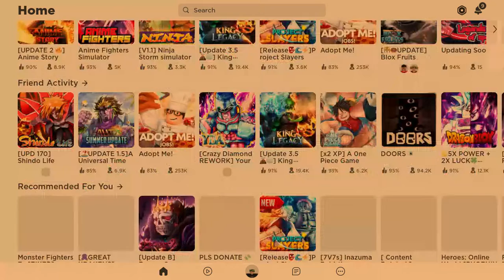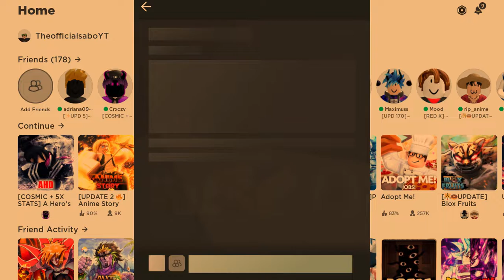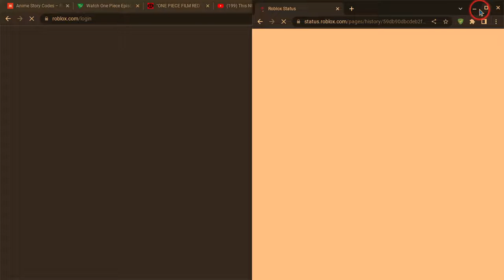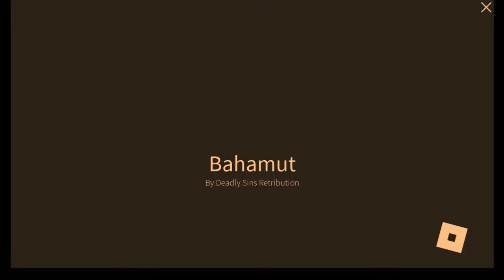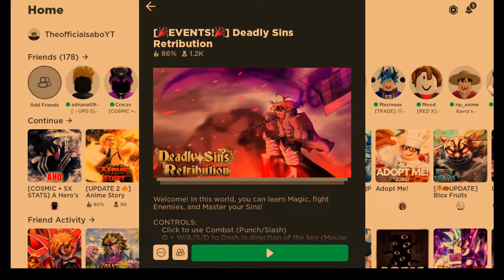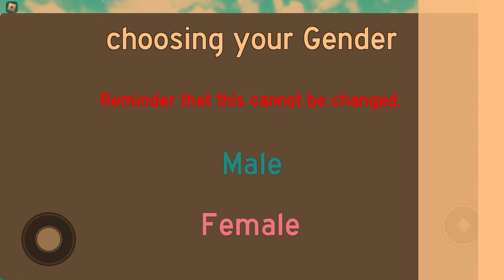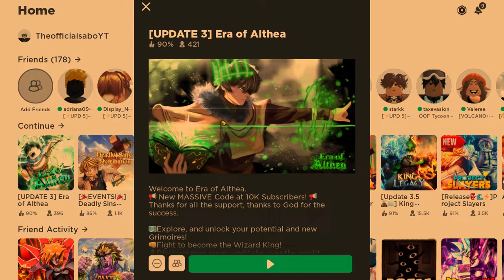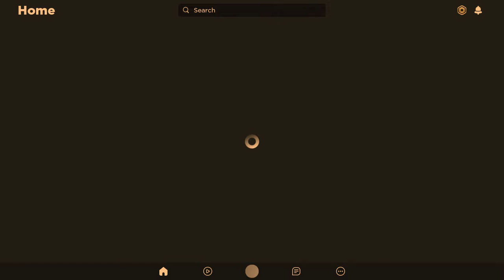i try out random games (my luck reaches god mode at end)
1:12:30 till end BRO I DONT EVEN KNOW HOW TO EXPLAIN THIS
I WAS JUST EXPECTING LIKE A RARE SNAP AND I GOT A MYTHIC ONE